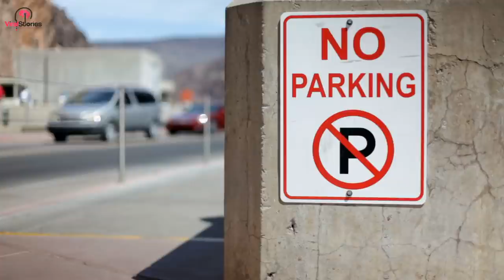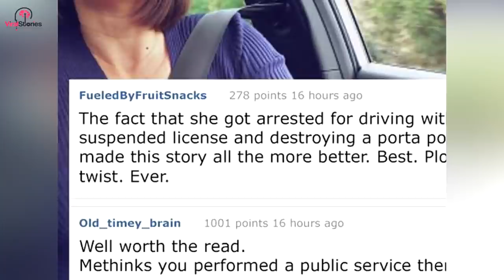Rude Woman Blocks Construction Truck, Tells Workers To Unload Around Her Car And Their Revenge Is ..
Imagine working at a construction site and moving all the material from the car, up a hill. It is difficult enough, and the day is still long. So when the foreman saw her park there, he had no idea that his day would get much better. This woman would soon regret parking there!

After all, she deserved all the trouble she got herself into. This is what you get when you are rude and condescending. Here is how it all started…